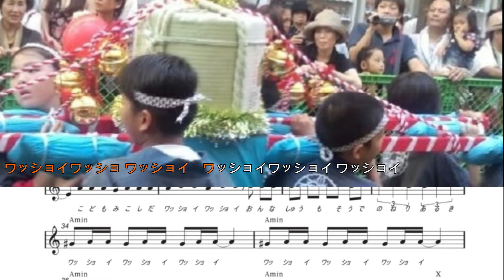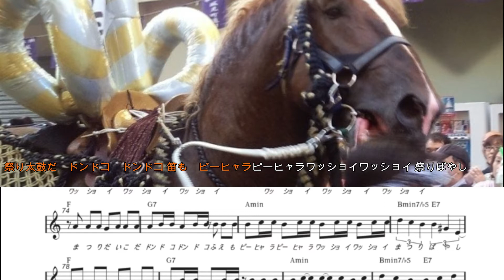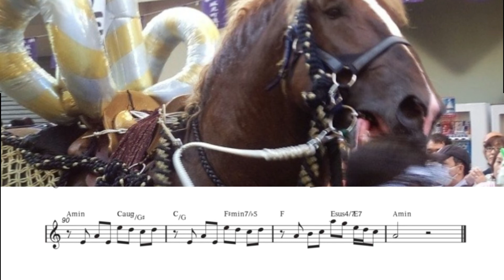祭りだワッショイワッショイ インスト 楽譜掲載動画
作詞・作曲/Bapak Uchida

【祭りだワッショイ】

祭り見物　浴衣すがた
下駄がなります
ワッショイ　ワッショイ

誘われるまま　踊りの輪に
飛び入り　いい調子

祭りだ　祭りだ
輪になって　踊ろう

祭りだ　祭りだよ
町中　鳴り響く

祭り太鼓だ　ドンドコ　ドンドコ
笛も　ピーヒャラ　ピーヒャラ
祭りばやし

子供神輿だ　ワッショイ　ワッショイ
女衆も　総出の　練り歩き

ワッショイ
ワッショイ

ワッショイ
ワッショイ

（間奏）

走る　花馬　手綱さばき
暴れ馬だよ　ワッショイ　ワッショイ

誘われるまま　山車行列

祭りだ　祭りだ
提灯　かざして

祭りだ　祭りだよ
みんなで　祝い酒

花火　打ち上げ　ワッショイ　ワッショイ
夜空　ワッショイ　ワッショイ
三本締め

踊りも締めだ　ワッショイ　ワッショイ
男衆も　名残の　ねり踊り

ワッショイ
ワッショイ

ワッショイ
ワッショイ

祭りばやし

ワッショイ
ワッショイ

ワッショイ
ワッショイ